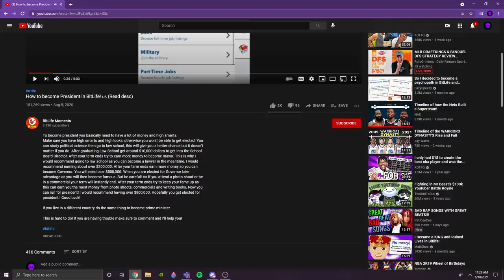Teacher forgets to mute mic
Teacher curses on mic during school